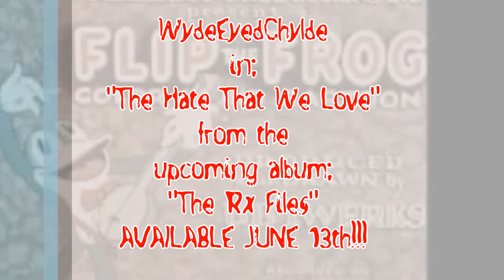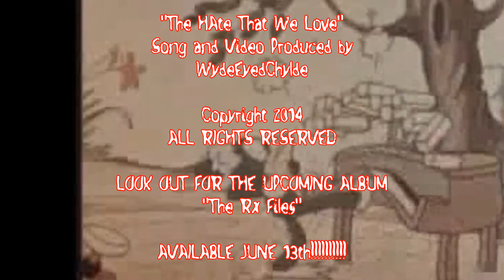WydeEyed - "The Hate That We Love" (Prod. J. Bell))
Produced by J. Bell

Written by J.Bell

Engineered//Mixed//Mastered by J. Bell

Keys//Synths//Electric Guitars: J. Bell

Album art by WydeEyed Designs